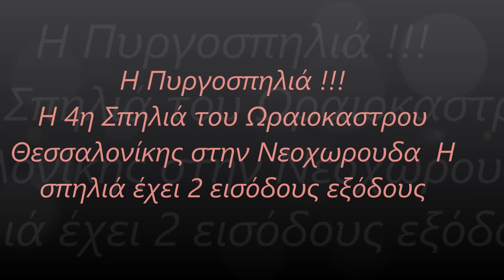Η Μυστήρια Πυργοσπηλιά !!!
΄΄ Φωτιάδης Νίκος ΄΄   Πέρασε καιρός από τα βίντεο με της μικρές σπηλιές ώσπου μια μέρα … Κι εκεί που λέω ότι δεν θα έχει άλλη σπηλιά να σου και ο Αιμίλιος Παπαδόπουλος ανάβει την φωτιά με μια μακρινή φωτογραφία μιας μικρής σπηλιάς σε μια βόλτα του , μια σπίθα θέλω ένα στοιχείο και η εξερευνητική μου απύθμενη όρεξη αρχίζει και ονειρεύεται την διαδρομή και το εσωτερικό της σπηλιάς , έτσι έχουμε σε βίντεο την 4η Σπηλιά του Ωραιοκαστρου κοντά στην Νεοχωρουδα μικρή αλλά εντυπωσιακή με 2 εξόδους εισόδους η είσοδος αρχίζει ομαλά και χαμηλώνει ώσπου σκυμμένος περνάς κάτω από το βράχο και βγαίνεις  σε ένα στενό πέρασμα που θυμίζει πηγάδι από εκεί έχει σχεδόν 3 μετρά κατακόρυφα σκαρφάλωμα και έξοδο στην πάνω πλευρά του βράχου που θυμίζει πύργο έτσι το ονομάσαμε Πύργοσπηλιά